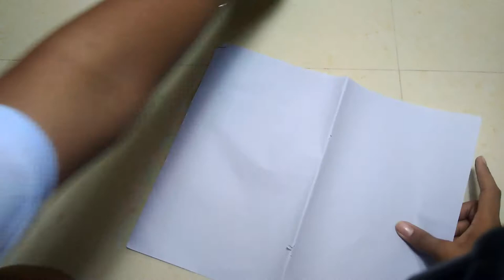home made # convex lens with # cold drink bottle # make very easy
Our music tutorial channel -